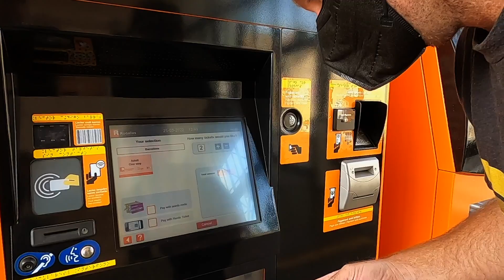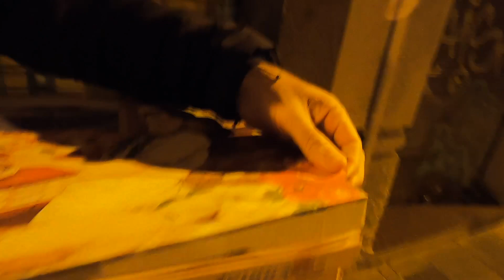Time Warp! (Playing catch up: Egypt to France to Spain!) (Ep. 2.07)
In this episode we do a bit of catch-up, we take you along as we await Dusty's arrival, from getting stuck in Egypt, People watching in Paris, and even on a motorcycle adventure in Spain.

Check out:
Our Gear
■ Small Camera -
■ Big Camera -

You can also check out our online store for t-shirts, hats, stickers, and more!

to get 2 months free on your own Artlist Subscription!)

Like the titles, transitions and graphics in this video?